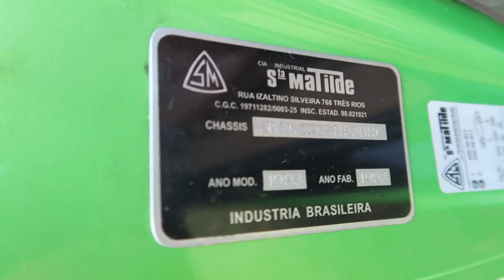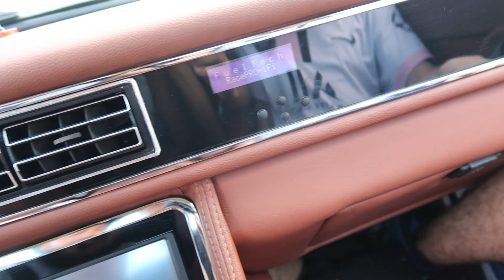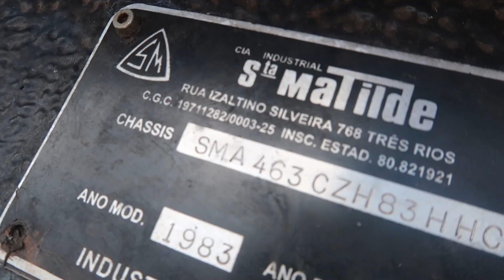ANDEI EM UM CARRO MUITO RARO (SANTA MATILDE)